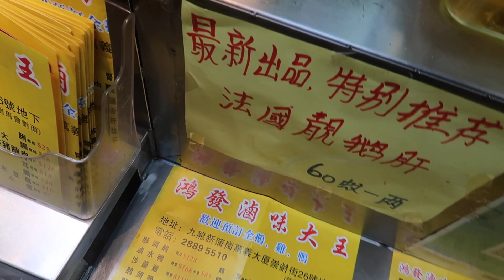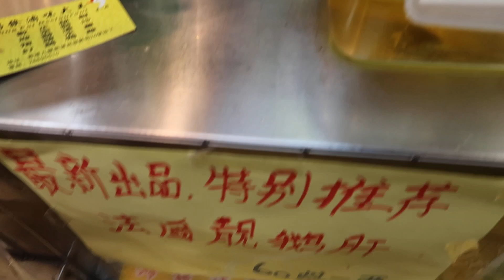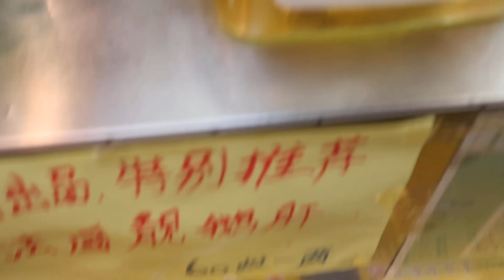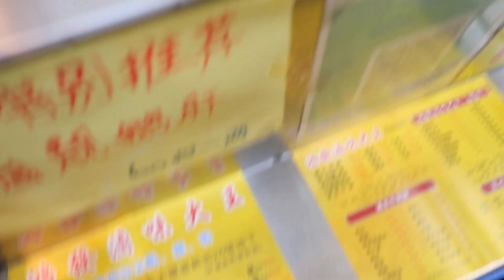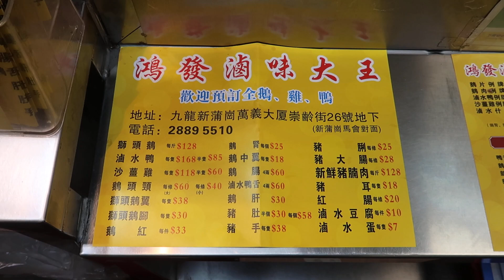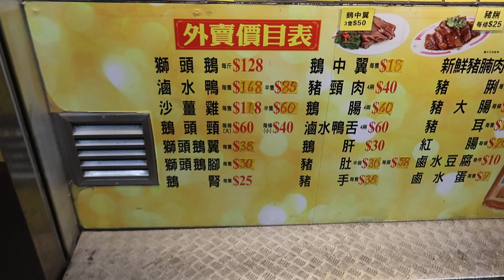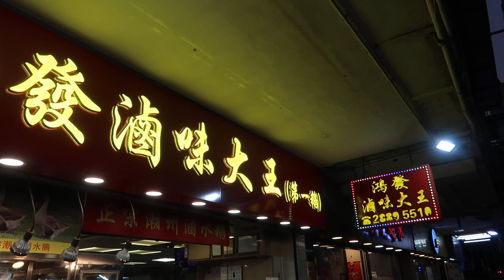Marinated Goose 預訂 冬至 過年 滷水全鵝 🦢 鴨 雞 滷水鵝 禮盒🎁鴻發滷味大王 新蒲崗 崇齡街26號 28895510 營業至 年三十晚 約八時 收爐逢 星期一 休息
歡迎預訂 冬至 過年 滷水全鵝 🦢 鴨 雞 滷水鵝 禮盒🎁

鴻發滷味大王
新蒲崗 崇齡街26號 28895510

營業至 年三十晚 約八時 收爐

逢 星期一 休息

7,850,000 滷水鵝 禮盒 🎁

7,850,000 Marinated Goose Hampers 🎁

一take到尾 一刀不剪 無剪接 無旁述 無音樂 無特別效果 聚焦於美食、刀功  無抄襲 唔跟風 不仿效 專心做契哥

歡迎預訂過年 滷水全鵝🦢 鴨 雞 滷水鵝 禮盒 🎁 Marinated Goose Hamper鴻發滷味大王 新蒲崗 崇齡街26號 28895510 營業至年三十晚 八時

鴻發滷味大王  Marinated Goose 滷水鵝 新蒲崗崇齡街26號 28895510 Marinated Chicken 沙薑雞  Goose Web 滷水鵝掌

鴻發滷味大王

Marinated Goose Blood Pudding 滷水鵝紅
Marinated Goose Web 滷水鵝掌 Braised Goose Feet   Marinated Goose Claw

Marinated Pig's Tongue 滷水豬舌頭

Marinated Duck Tongue 滷水鴨舌頭

鴻發滷味大王 中秋佳節 國慶日 2020 新蒲崗 崇齡街26號 鴻發滷味大王 Marinated Goose Shop 滷水鵝 28895510

鴻發滷味大王崇齡街26號鴻發滷味大王 First Anniversary 開業 一週年誌慶  Marinated Goose 滷水鵝   新蒲崗 崇齡街26號 28895510 對你好D 世界上最多人認識的滷水鵝店

鴻發滷味大王 開業 一週年誌慶 Marinated Goose 滷水鵝   新蒲崗 崇齡街26號 28895510 對你好D 世界上最多人認識的滷水鵝店

Marinated Goose 滷水鵝 Marinated Goose Slices 滷水鵝片   鴻發滷味 崇齡街26號 28895510
世界上最多人認識的滷水鵝店，原來才​​開業一週年。鴻發：對你好D

支持正版 原創 十分清晰。

鴻發滷味大王

MVI 4001

2020年1月7日  首次成為契哥

2020年2月 開始在影片加上水印以打擊侵權、抄襲。

2020年2月29日  第二次成為契哥

2020年3月 接受 ByteDance 邀請，入駐 頭條 西瓜視頻 抖音 以打擊侵權、抄襲。

2020年6月1日  第三次成為契哥